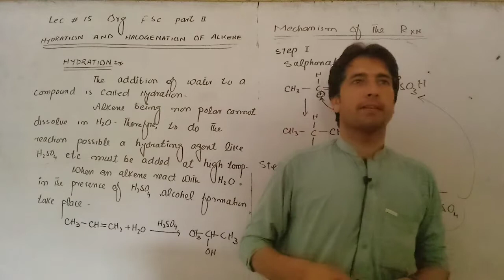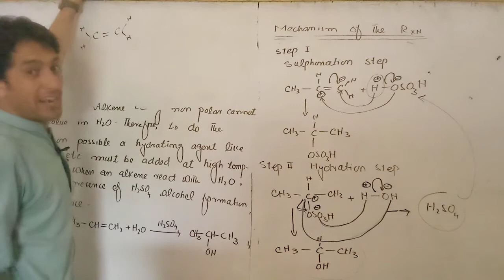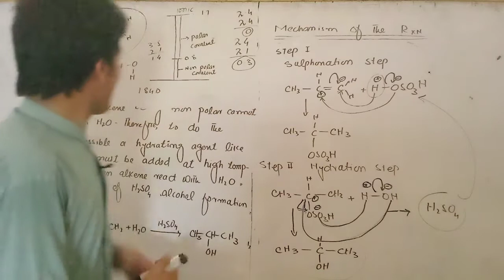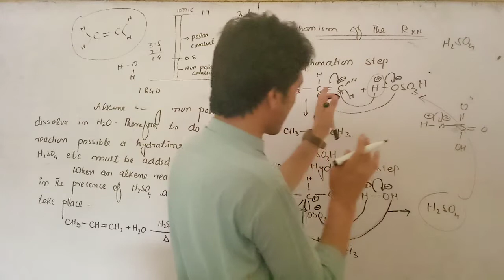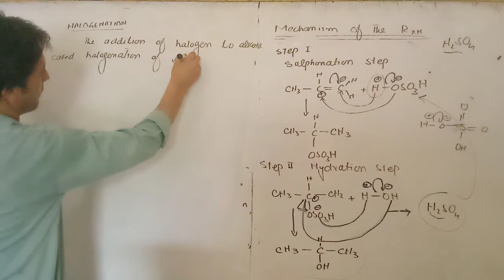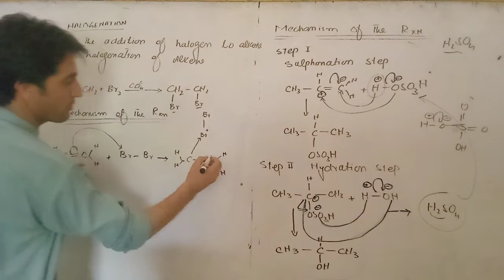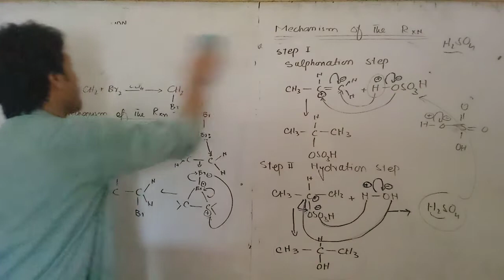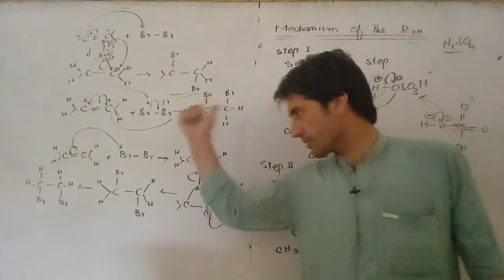Hydration and Halogenation of Alkene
Mechanism  of the  reaction  of  hydration and  halogenation of  Alkene